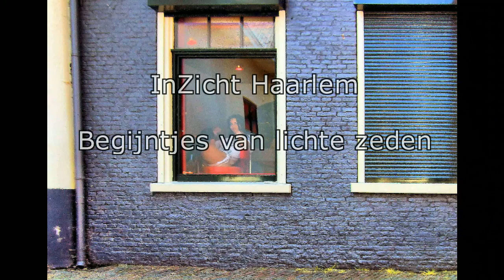InZicht Haarlem: de goudsmid en de begijntjes van plezier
Na het verstilde Goudsmidspleintje komen we bij de Waalse Kerk. Daar huizen de begijntjes van plezier, de Haarlemse prostituee's. Meer zien en gratis stadswandelingen